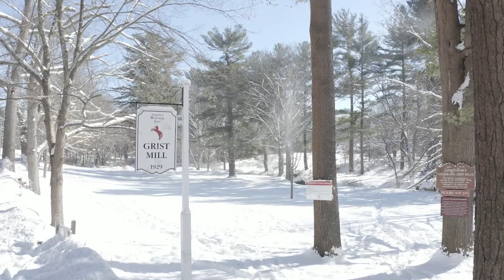Love Give Feed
I made this short film to highlight how the Pandemic has caused a huge surge in Food Insecurity for many American families, and to show how through the efforts and generosity of people in the Sudbury community, are really making a difference to combat the growing problem.
Please share your thoughts and comments below.